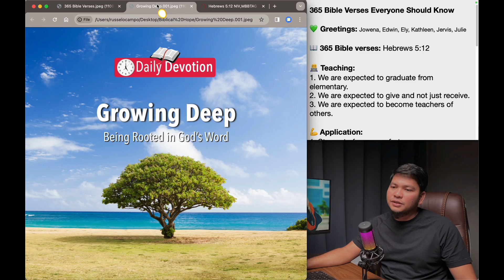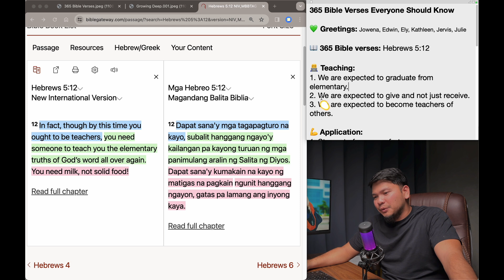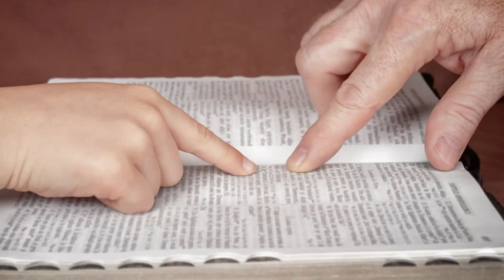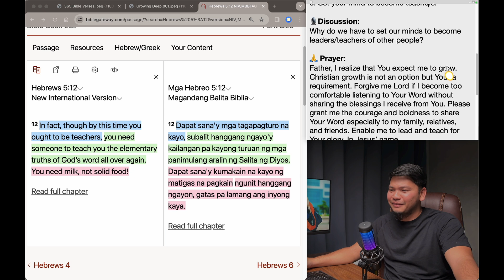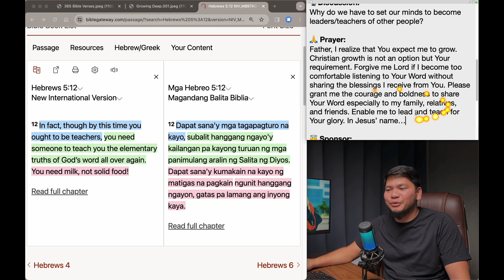December 15: Hebrews 5:12 - Bakit Kailangan Mong Umalis sa Iyong Comfort Zone? - 365 Bible Verses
Hello there,

In Christ,

Russel

Hello there!

Please choose one of the three options:
1. I want to donate (any amount) and get a copy. 😇
2. I want to pay 20 pesos contribution and get a copy. 🥰
3. I want to have a copy, absolutely free! 😀

Please send me your detail to receive your ebook:

Name:
Mobile:

365 Bible Verses Everyone Should Know

💚 Greetings: Jowena, Edwin, Ely, Kathleen, Jervis, Julie

📖 365 Bible verses: Hebrews 5:12

👨‍💻 Teaching:
1. We are expected to graduate from elementary.
2. We are expected to give and not just receive.
3. We are expected to become teachers of others.

💪 Application:
1. Stay out of your comfort zone.
2. Share whatever you receive from God.
3. Set your mind to become teachers.

🎙Discussion:
Why do we have to set our minds to become leaders/teachers of other people?

🙏 Prayer:
Father, I realize that You expect me to grow. Christian growth is not an option but Your requirement. Forgive me Lord if I become too comfortable listening to Your Word without sharing the blessings I receive from You. Please grant me the courage and boldness to share Your Word especially to my family, relatives, and friends. Enable me to lead and teach for Your glory. In Jesus’ name…

Our channel is driven by our community. If you’re interested in supporting our channel, you can find more information in the description below. This is entirely voluntary, and I will never personally ask anyone requesting for support.

5 am,
5 am daily devotion,
Russel Ocampo,
Russell Ocampo,
Daily devotion,
Daily bread,
Daily Bible,
Everyday Devotion,
Bible study,
Araw-araw,
Everyday,
Jesus,
Christianity,
Spiritual Life,
Christian Life,
Grow in the faith,
Prayer,
Preaching,
Tagalog,
Filipino,
Day by day,
CCF,
VCF,
JIL,
Jesus is Lord,
Born-again,
Christian devotion,
Bible Devotion,
Preaching,
Sermon,
Biblia,
Bible,